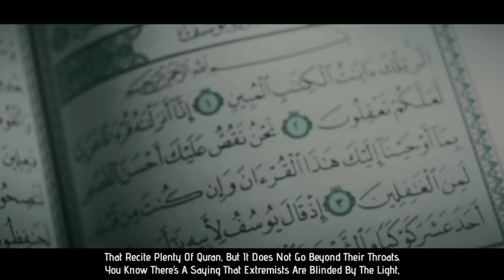The Most Recited Dua By Prophet Muhammad - Omar Suleiman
Speakers: Sheikh Omar Suleiman